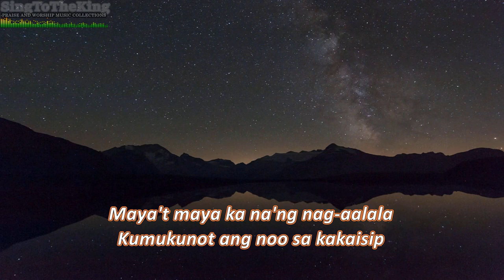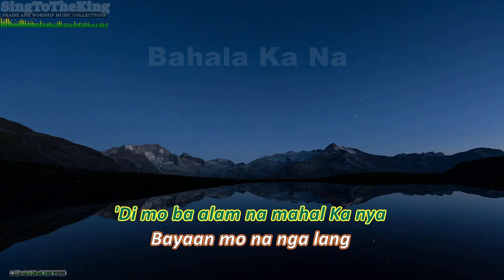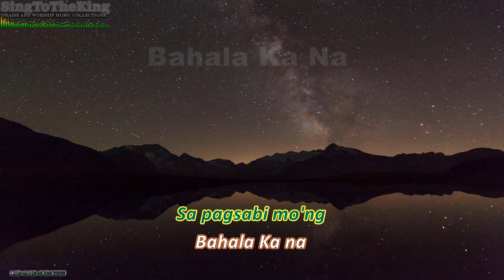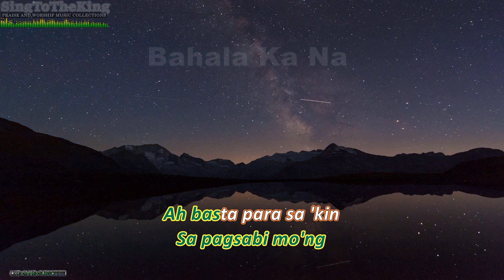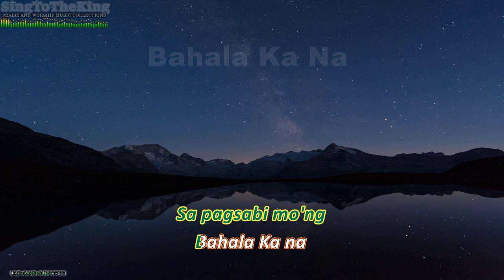Bahala Ka Na Karaoke_Instrumental_Minus One - I.D.O.4